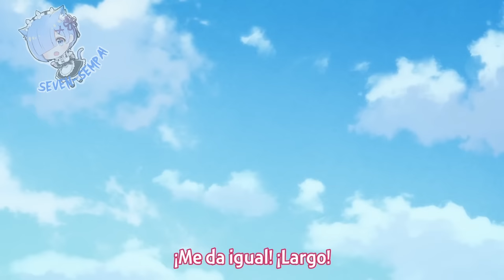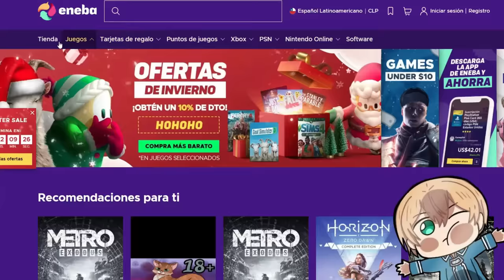Cuando descubres que tu futura SUEGRA necesita AFECTO MASCULINO🔥Momentos Divertidos Anime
🔥¿NOVIO O PADRASTRO?🔥